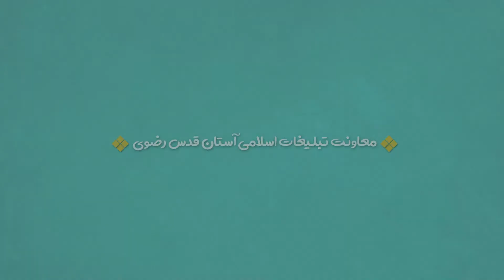Offering Namaz e Jama'ah during Pandemic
Shia Islam, Imam Reza, Fatwa,